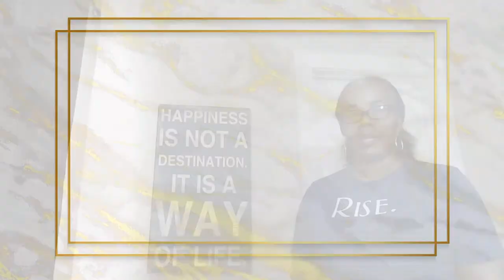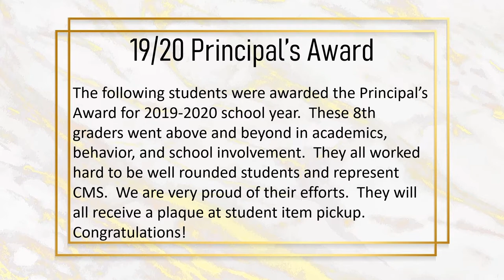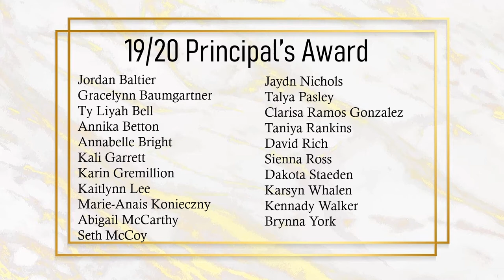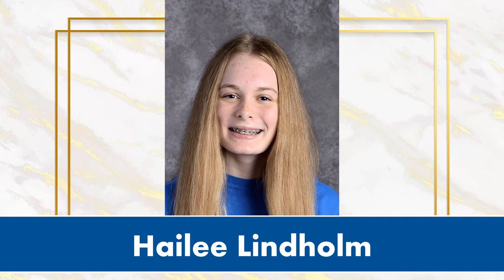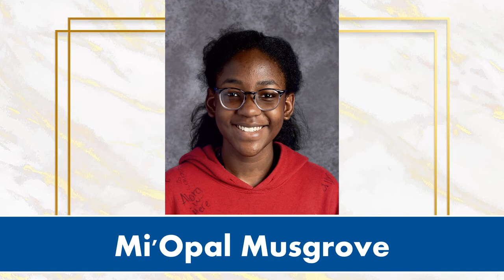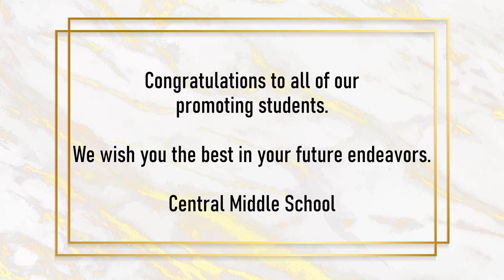Central Middle School Promotion Video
LPS & CMS staff celebrate the successes & achievements of the 8th Grade of 2020.

-Revised